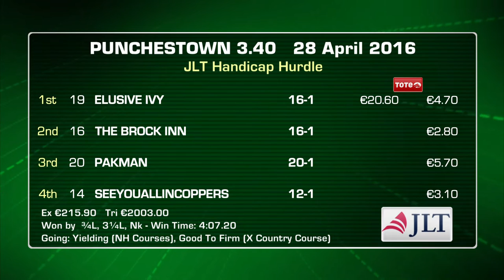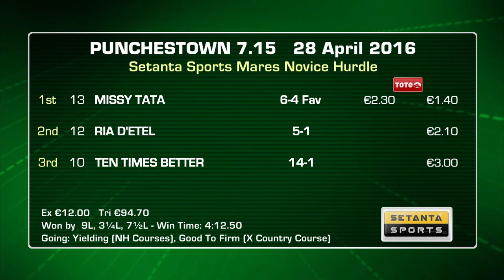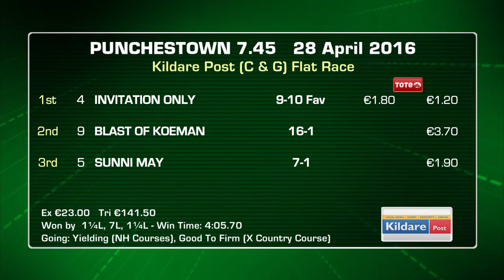Punchestown Festival Day 3 Highlights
The feature Ladbrokes Champion Stayers Hurdle (Grade 1) was taken by One Track Mind ridden by Gavin Sheehan for trainer Warren Greatrex. All eyes then turned to the Willie-Mullins-trained Douvan in the Ryanair Novice Chase.